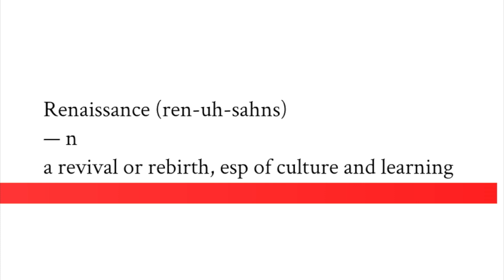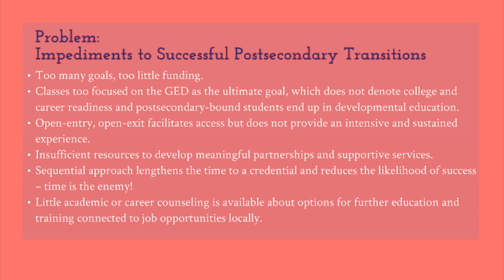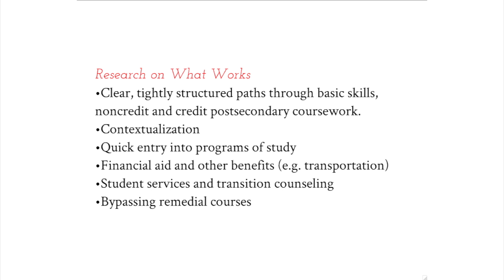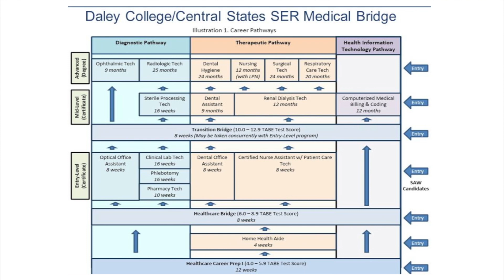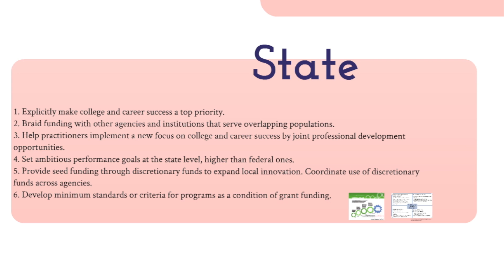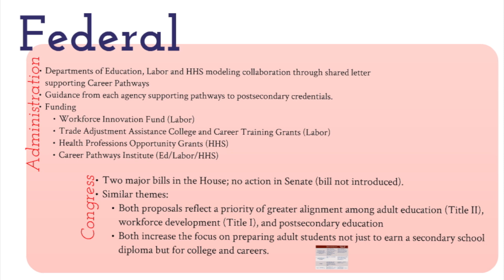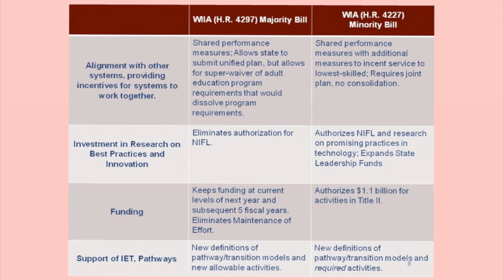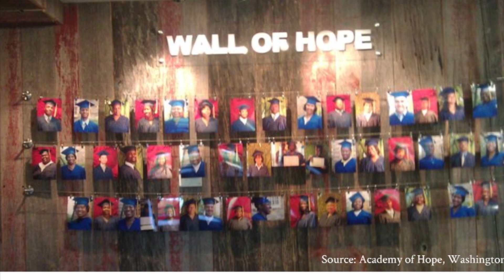CASAS 2012 Summer Institute Keynote: Marcie Foster, CLASP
Marcie Foster, CLASP was the CASAS 2012 Summer Institute Keynote speaker. She shared strategies for building pathways to postsecondary credentials for lower-skilled adults.